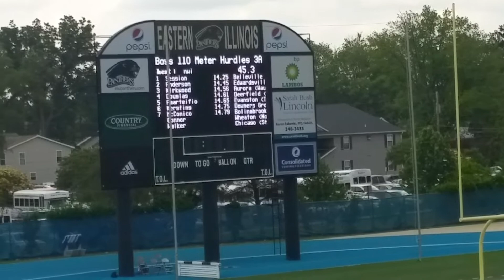2015 IHSA Class 3A Boys 110m High Hurdles Final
Belleville East Jr. William Sessions wins the State 110m High Hurdles Championship